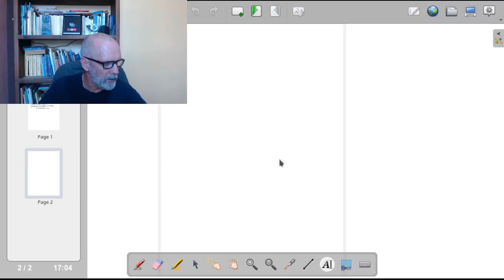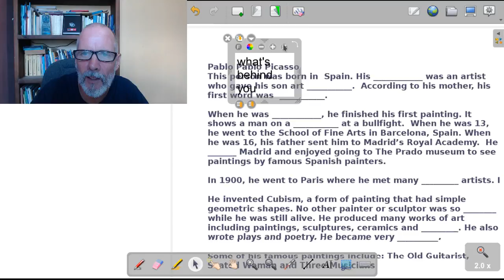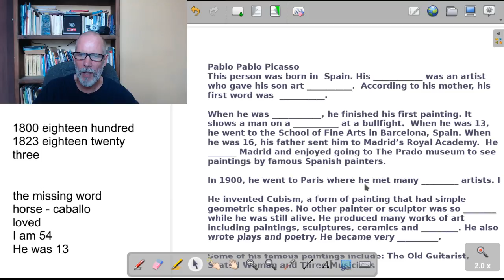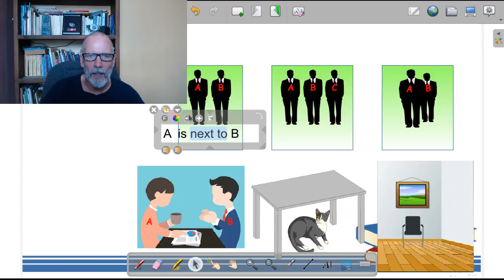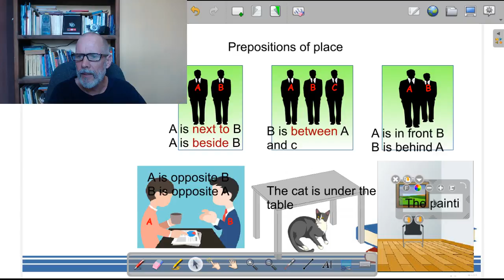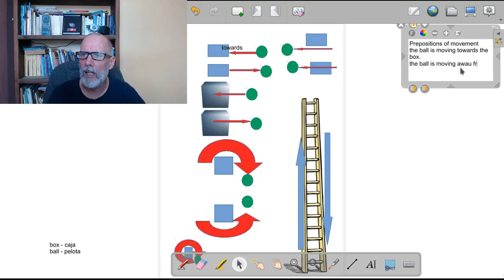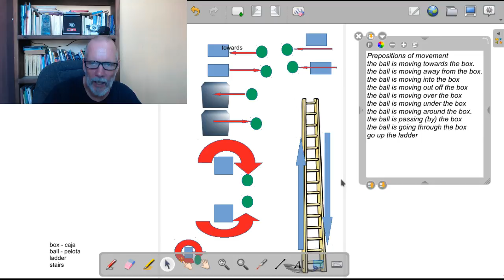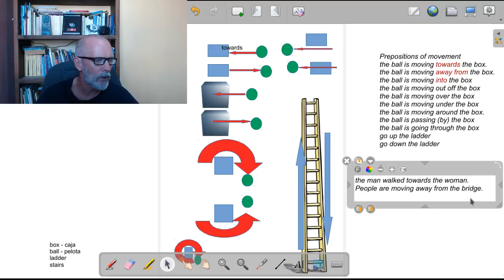Next to, Between, In Front Of, Behind etc (A10)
Next to, Between, In Front Of, Behind etc - Curso de ingles (A2) clase 10